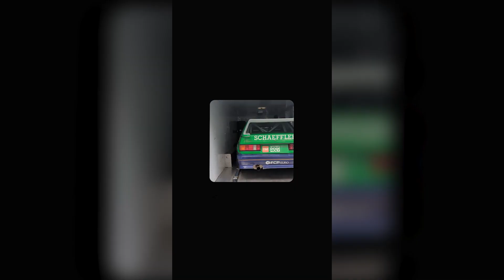Never knew this was Legit... The AMG Call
“The AMG Call”
A short created by ANDERZÉN

What if I told you it took me months to collect the pieces necessary to transform a strange idea that started out in my head, into the collection of visuals and sounds you see here…

An absolutely HUGE THANK YOU to everyone featured for taking the time out of their busy lives to hear me out and execute the game plan proper!
Is the AMG call real? I guess you’ll just have to keep your ears open to find out…

A special thank you to Alex @legitstreetcars
Speaking personally as a Benz/AMG/Car head, LSC has been like Saturday morning cartoons to a kid for me since he began. He’s shown what’s possible out of just following your passions and working insanely hard, all while keeping things as fun as possible (even when V12’s try to ruin your life..)
So to get the chance to collaborate on something together, even if just a small project, means a lot!
Cheers to many more collaborations and highlighting all of the super rad individuals and companies along this journey! This is now a yearly tradition ⚡️🙏🏼⚡️

Thx for Watching! Enjoy :)